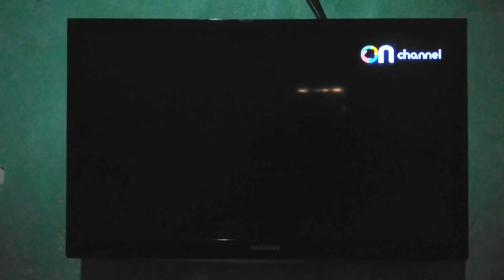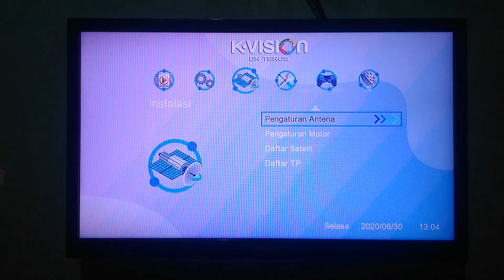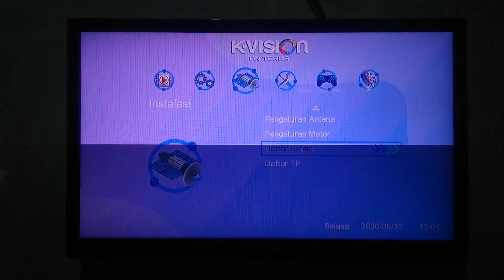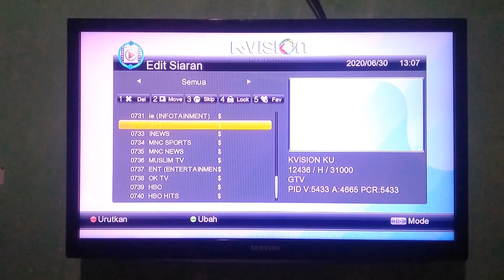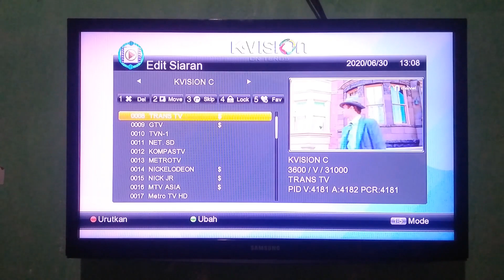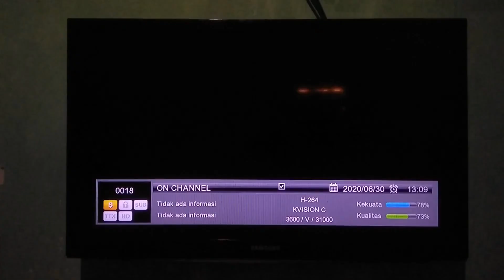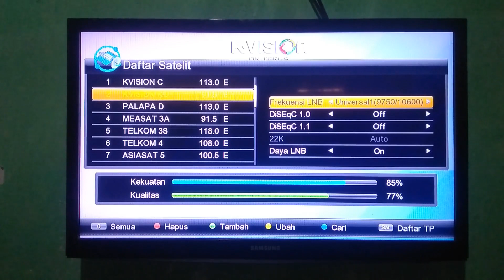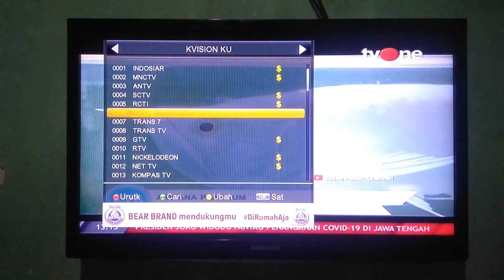cara seting lnb ku band dan lnb c band di optus op 66 hd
say ucapkan banyak terima kasih kepada kalian yg terus mendukung chanel s2, bila ada yg kurang faham silahkan tanya di komentar,

untuk kalian yang mau  beli receiver dengan harga grosir.. kami juga bisa kirim ke seluruh indonesia. atau yang mau kerjasama, silahkan hubungi kami melalui email di bawah ini